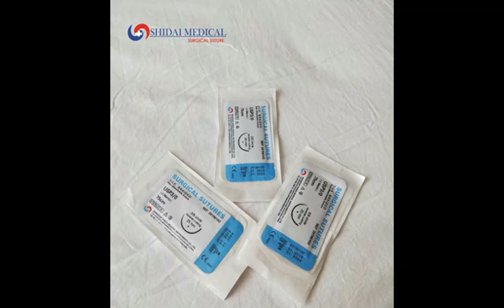surgical suture kits from shidai medical